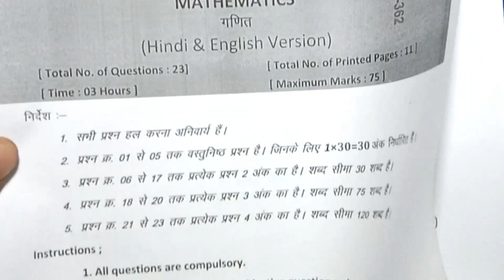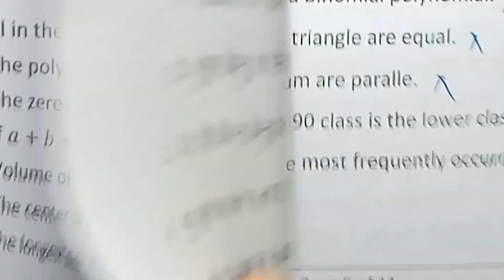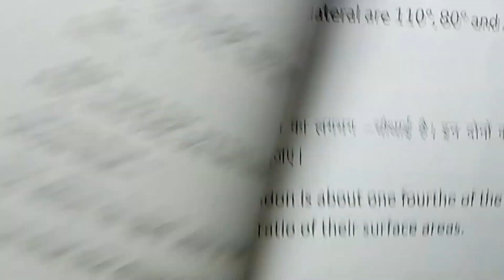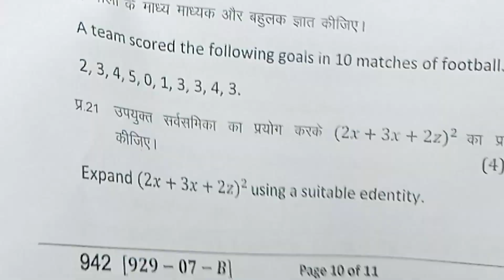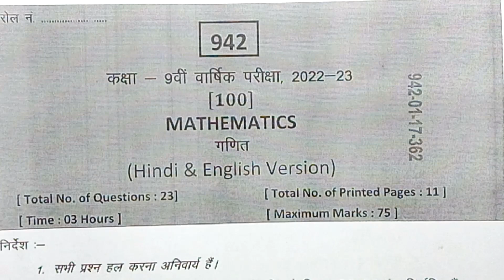class 9th maths paper 2023 / 6 april ka ganit ka paper/ 9th maths paper / 6 अप्रैल का गणित का पेपर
class 9th maths varshik paper class 9th / गणित का  पेपर / class 9th maths annual exam paper 2023 full solution mp board / ganit ka paper
class 9th maths annual exam paper 2023 / mp board annual exam 2023 class 9th paper maths

class 9th maths varshik paper real 2023 set A mp board full Solution  कक्षा दसवीं गणित का वार्षिक पेपर  2023 सेट A एमपी बोर्ड class 9th maths सेट A que 6 से 9 तक फूल सॉल्यूशन

6 अप्रैल का गणित पेपर कक्षा 9वी का पेपर एमपी बोर्ड का रियल पेपर गणित का
6 april ka ganit ka paper MP board
kaksha 9 ka ganit ka 6 april ka real paper

aaj ka ganit ka paper kaksha navin
aaj ka ganit ka paper class 9th

class 9th maths annual exam paper 2023 mp board

class 9 ganit annual exam paper 2023  most important question

आज मैने वार्षिक परीक्षा 2022 23 से कक्षा 9वी विषय गणित का वार्षिक पेपर को समझाया है या फिर varshik paper class 9th maths या varshik paper kaksha navin या फिर class 9th varshik paper 2023 maths इसके अलावा varshik paper 2023 9th ka या mp board varshik pariksha या फिर kaksha navin vishay maths varshik pariksha का पेपर बताया है आशा है की वार्षिक परीक्षा कक्षा 9वी गणित का पेपर पसंद आ गया होगा

(4) kaksha navin ka maths varshik pariksha

(6) kaksha navin vishay maths varshik pariksha 2023

board